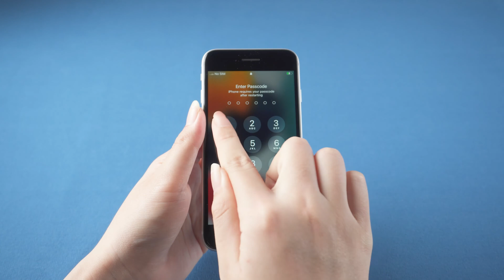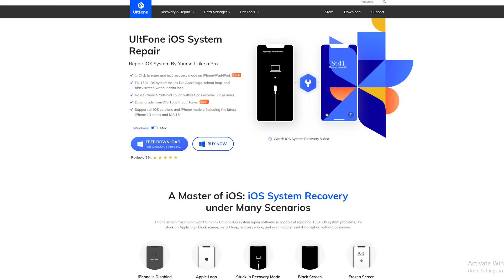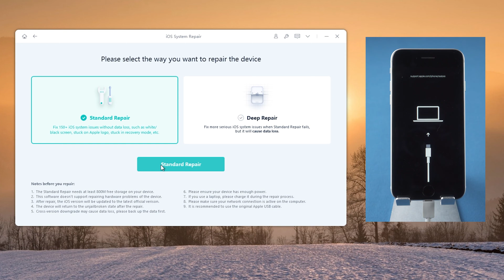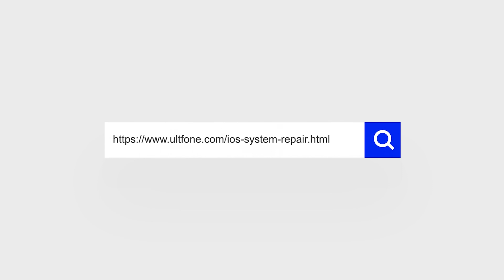What to Do When iPhone SE Won't Turn On 2025 [4 Tips]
Many users love the iPhone SE series. It is said that the iPhone SE 3 will be upgraded to an A15 processor, 4GB RAM, and 5G networks. In the process of using a new iPhone, the most common problem is that it cannot be turned on. In today’s video, I'll show you 4 tips for you.

Chapters💌:
00:00 Intro & Preview
00:29 Tip 1: Check iPhone SE Battery
00:56 Tip 2: Force Restart iPhone SE
01:34 Tip 3: Use UltFone iOS System Repair [Hot!]
03:25 Tip 4: Check For Physical & Liquid Damage